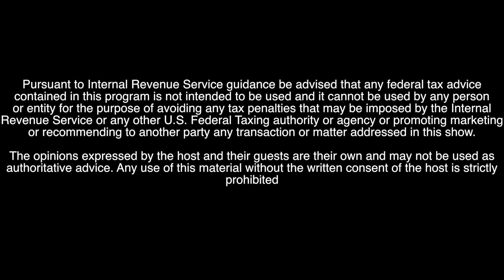IRS Radio Hour Viewer Question 10/5 - Does the IRS Treat Business taxes different than Income Taxes?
Our viewers this week want to know if the IRS treats business taxes differently than income taxes. The answer: YES! But don't you want to know why? Keep watching and you can find out.